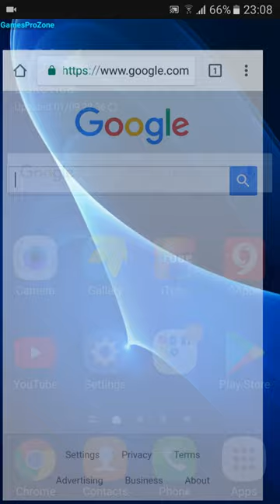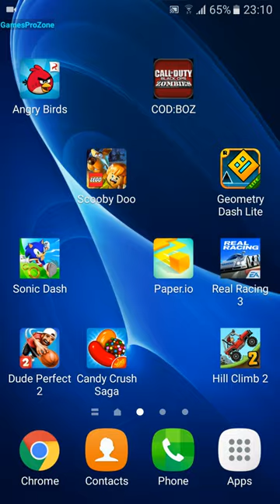How To Hack Sonic Dash In Android 'Very Easy'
Soni Dash Hack Android Very Easy